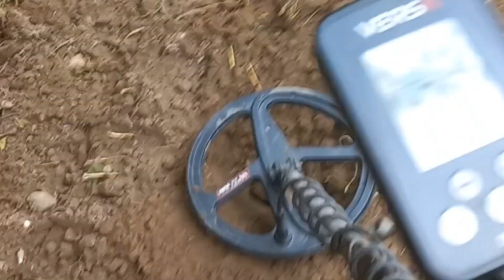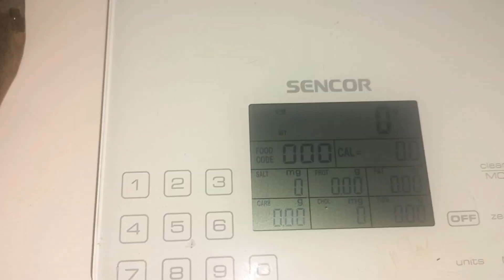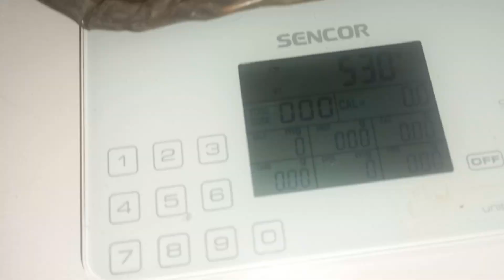TRAFIŁEM KAWAŁ MIEDZI .. TYLKO JAKI PATRZCIE...